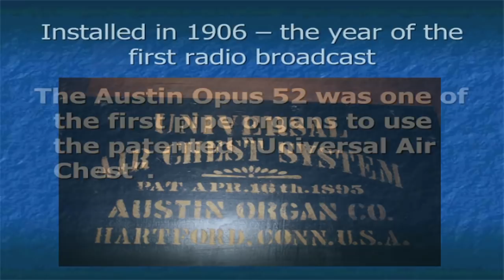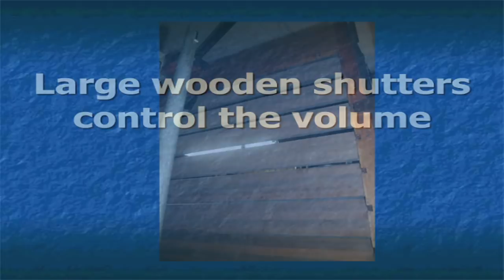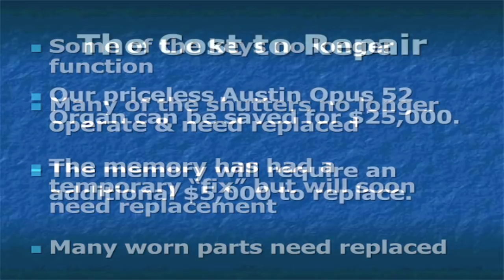Friends of the Organ (FOTO)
For well over a century in historic Marietta, Ohio, church members, townspeople, and thousands of visitors have enjoyed the wonderful sound of the First Congregational Church pipe organ.  This video explains and illustrates our concern with our aging pipe organ, accompanied by organ music.  We hope you enjoy it and welcome your comments.